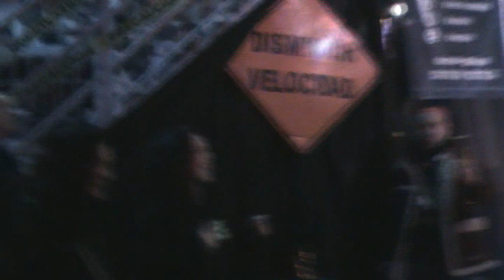LOS AUSTIN en El Wecco 27 de julio 2023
Presentación en El Wecco  el 27 de julio del 2023